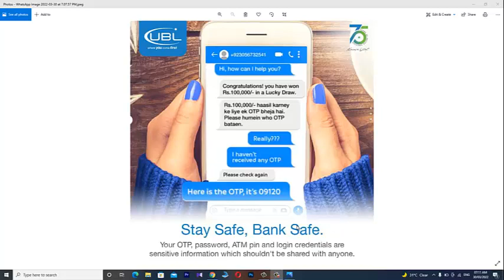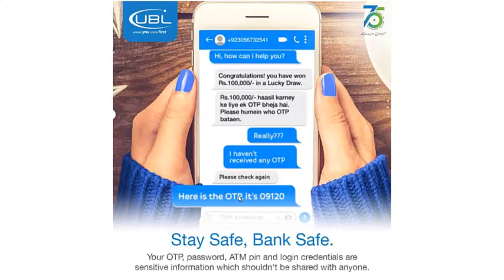UBL Digital App 2024 || Do Not Share Your OTP With Anyone || Do Not Share Your Password With Anyone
This is the complete video of your secret credentials of account like your OTP,your pasword,your login name etc. this is your confidential particulars and do not share with anyone otherwise financial loss occurred.
furthermore, how u can secure your account then please watch video till end.

Prize Bond New Policy 2022-23|40,000,25,000,15000,7500 Bond Policy|New Bond Policy ByNational Saving